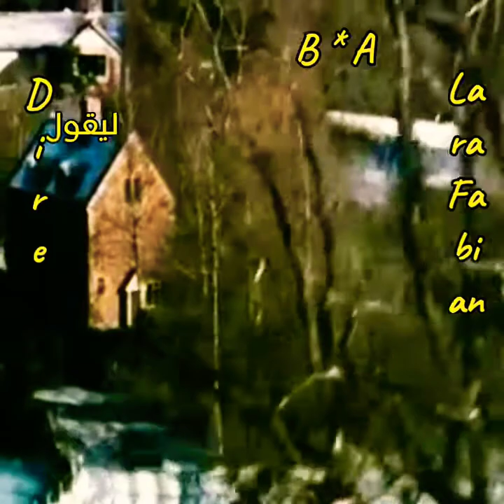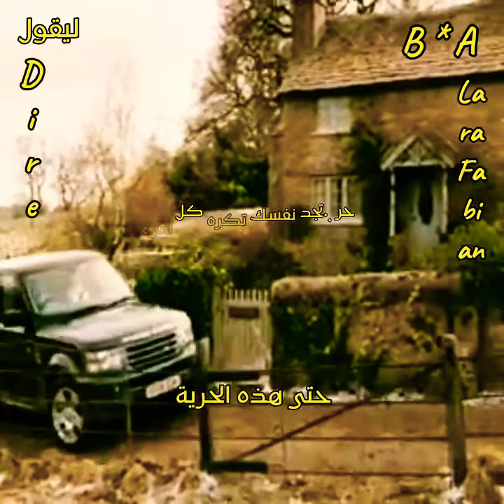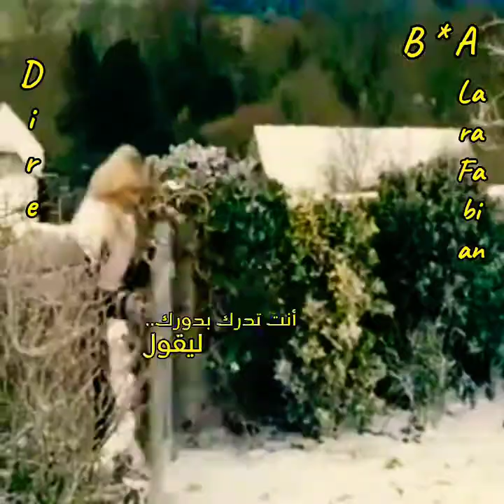Lara Fabian..Dire..ليقول 🍁lyrics BATRAA ALBAHRE🍁